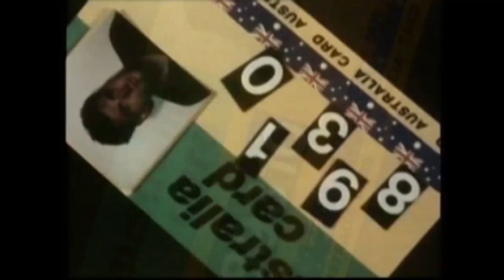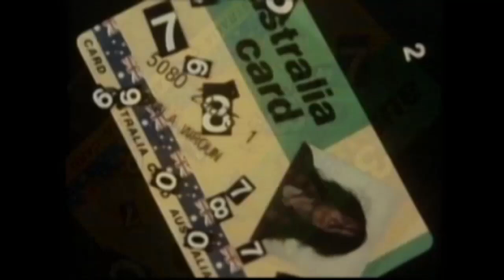vSpy vSpy - Credit Cards (music video)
vSpy vSpy were one of Australia's great political rock bands who were never afraid of speaking.